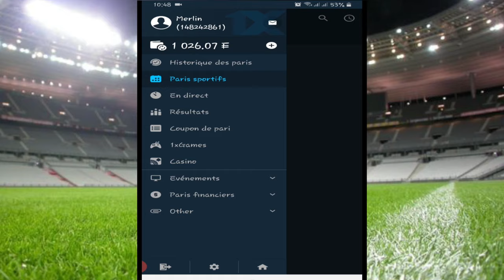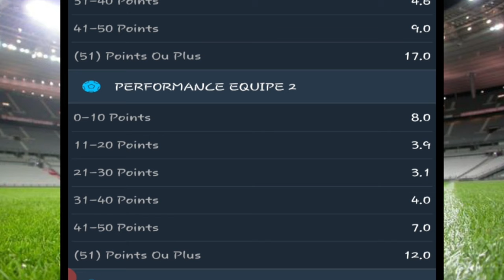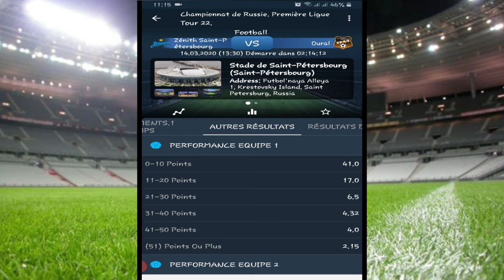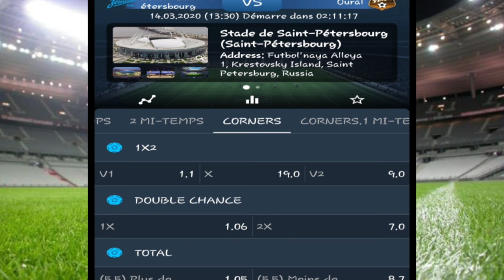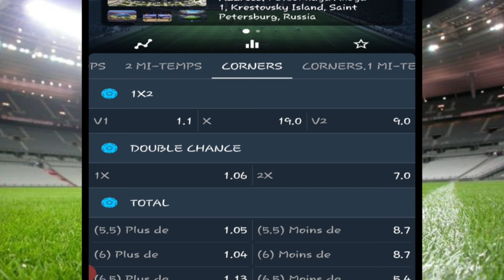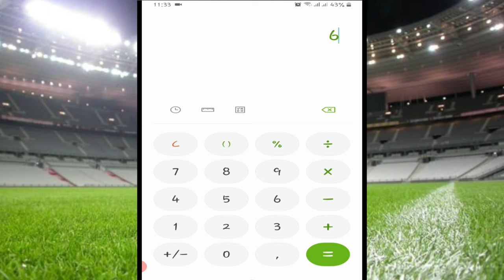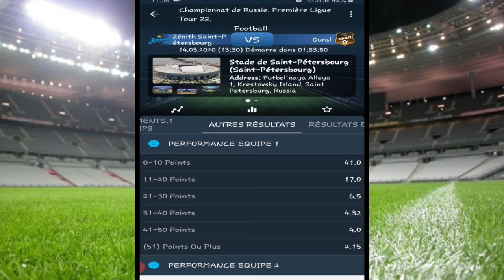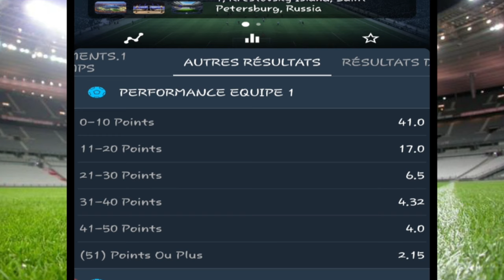Comment Gagner avec La Performance d'une Equipe en Paris Sportif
GAGNER l'argent avec LA PERFORMANCE D'UNE EQUIPE  sur 1xbet ; dans cette vidéo je vous explique comment il faut parier sur autres résultats  pour limiter les pertes : )